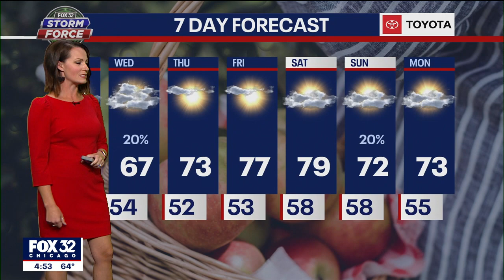Soggy start to the week for Chicago, but things are lookin' up!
Temps stay below-average for a few more days, but the end of the week looks nice.